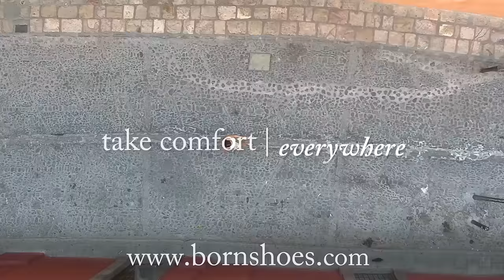Born: Take Comfort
Take Comfort in Børn. Every season, we make high-quality shoes that feel as good as they look. With artistic touches, unparalleled craftsmanship, and exquisite materials, we design shoes to satisfy the demands of every lifestyle. Every day of your life, you can count on finding comfort in our shoes.